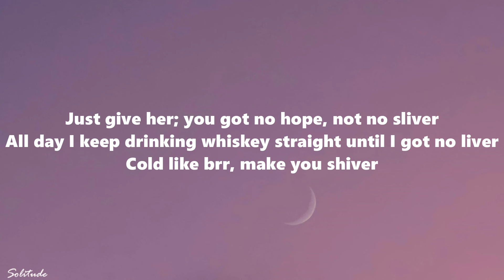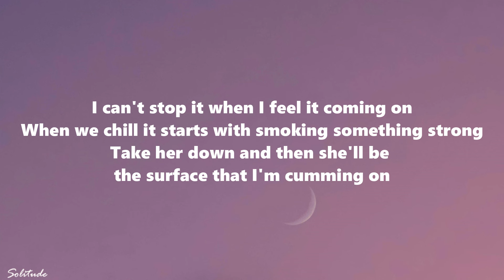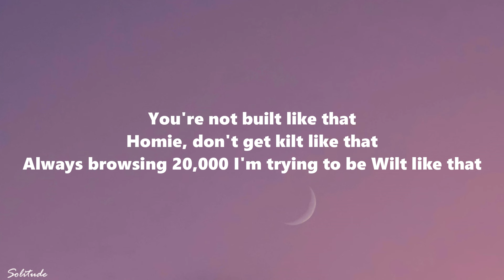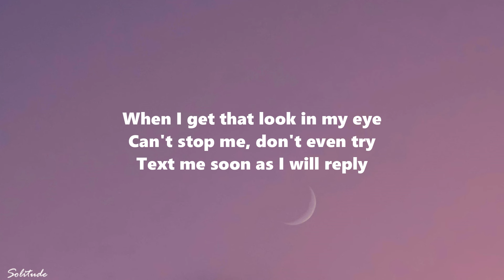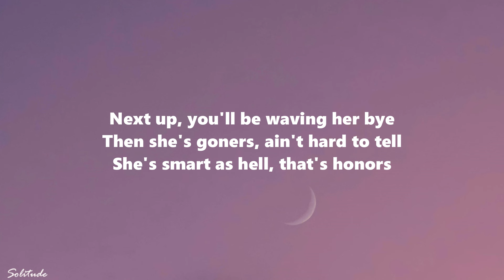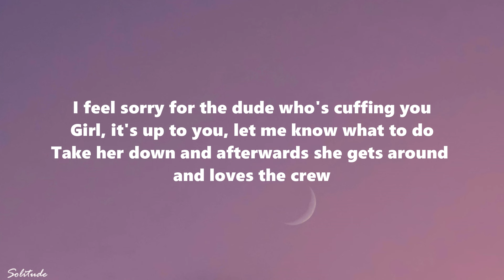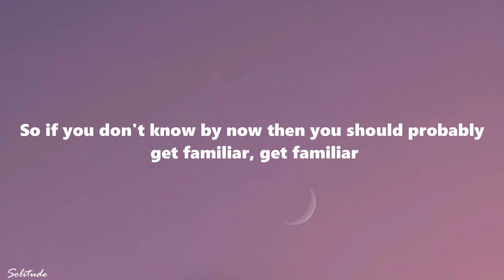G-Eazy - Lady Killers II (Christoph Andersson Remix) (Lyrics)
• tik tok songs that are stuck in my he...

» Support G-Eazy:

 / g_eazy

 / g_eazy

» Lyrics:
[Chorus]
Man I'm a lady killer, if I want her I'ma steal her
So if you don't know by now then you should probably get familiar, get familiar

[Verse 1]
Just give her; you got no hope, not no sliver
All day I keep drinking whiskey straight until I got no liver
Cold like brr, make you shiver
Snatching bitches, leave you bitter
I see what I like then I just go, go, get her lady killer, get familiar
Yeah, I respond to what I like
Swear this shit goes down like every other night
Man, I fuckin' love this life
Put it down and these hoes say they love the pipe
No, I'm not the bring back to your mother type, no
Off that whiskey, 101 proof
I'm just mixing that with Vermouth
She'll be taken if you're aloof
We just fucked on top of that roof
This is real life, these ain't just no raps I kick in the booth
Everything I say is the truth
Make her disappear just like poof
Then she's gone
When we chill it starts with smoking something strong
Take her down and then she'll be the surface that I'm cumming on

[Verse 2]
You're not built like that
Homie, don't get kilt like that
Always browsing 20,000 I'm trying to be Wilt like that
Sick as fuck, I'm ill like that
Roll up then I will light that
I just keep it real like that
I'm taking chicks, I'll steal like that
When I get that look in my eye
Can't stop me, don't even try
Text me soon as I will reply
Next up, you'll be waving her bye
Then she's goners, ain't hard to tell
She's smart as hell, that's honors
Don't sleep because it's too easy, I'm out here robbing yawners
Yeah, yo, every night I'm signing boobs with sharpie pens
Crew's rambunctious, raging 'til the party ends
Catch me crashing openings at galleries with artsy friends
Rich girls pull up, park the 'Benz
Flip her, see how far she bends
We start the trends, it's true
This what I do man, this is nothing new
I feel sorry for the dude who's cuffing you
Girl, it's up to you, let me know what to do
Take her down and afterwards she gets around and loves the crew

[Outro]
And I'm a lady killer, I'm a-I'm a lady killer